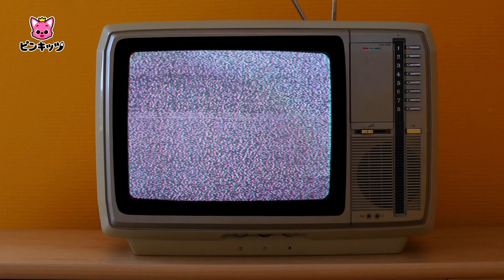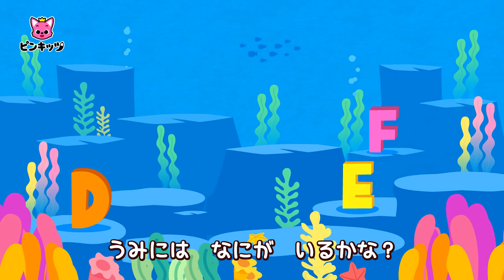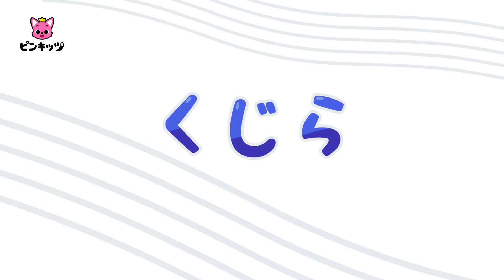ティラノになったサメかぞく?! | 恐竜のちびザメ、もっともっとサメのかぞく＆人気曲メドレー | 子どもの歌 | ピンキッツ! 童謡と子どもの動画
ーーーー
★歌詞
ちびザメ
トゥルルルル
かわいい
トゥルルルル
およげ
トゥルルルル
ちびザメ

ママザメ
トゥルルルル
きれい
トゥルルルル
およげ
トゥルルルル
ママザメ

パパザメ
トゥルルルル
つよいぞ
トゥルルルル
およげ
トゥルルルル
パパザメ

やさしい
トゥルルルル
およげ

ダンディ
トゥルルルル
およげ

みんな
トゥルルルル
うみの
トゥルルルル
ハンター
トゥルルルル
サメかぞく

サメだ
トゥルルルル
にげろ
トゥルルルル
はやく
トゥルルルル
「かくれろ！　わあっ！」

もう　あんしん
トゥルルルル
たすかった
トゥルルルル
きょうも
トゥルルルル
いきてる　「ふう！」

うれしい
トゥルルルル
たのしい
トゥルルルル
おどろう

おわり　「オーイェー！」

Mixed and Mastered by Kizcastle
ーーーー